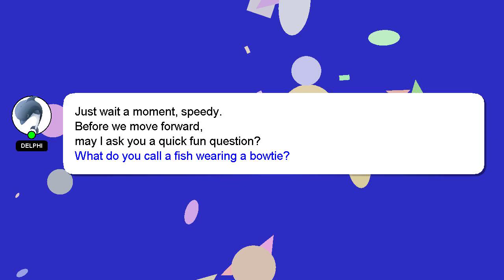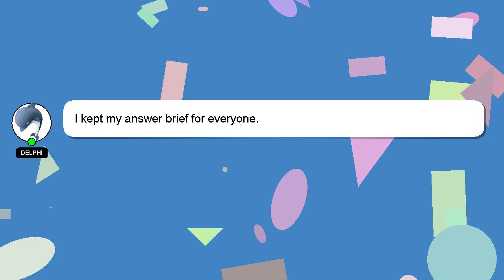How to light up your keyboard acer?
A quick introduction about me, Hello there, my name is Delphi. I am here to assist you in getting the answers you need. - How to light up your keyboard acer?

If you have more specific query you can comment or chat with me  and let me know your queries. Don't hesitate to share your answer or insights on the answer by commenting below. A 'heart' from me will be given as a sign of appreciation for your answer.

*2 What we are experimenting :*